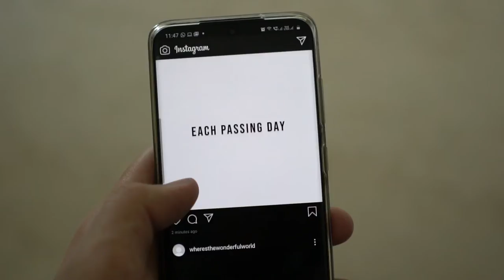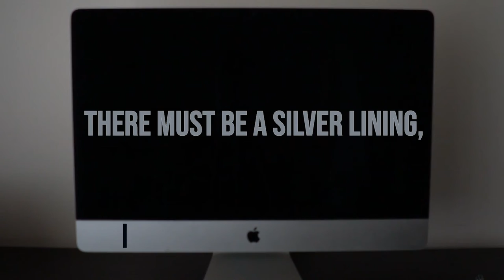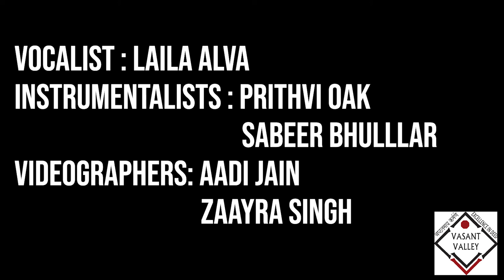Where's the wonderful world? | Vasant Valley School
A rendition of Louis Armstrong's "What a Wonderful World", adjusted according to our present situation.

Vocalist: Laila Alva
Instrumentalists: Sabeer Bhullar, Prithvi Oak
Videographers: Aadi Jain, Zaayra Singh